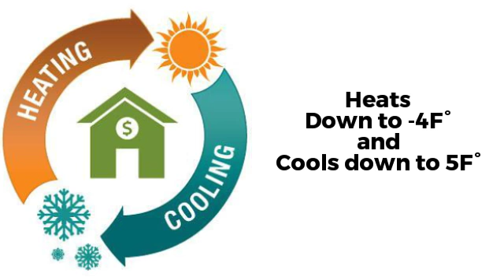AirCon Remotes & Mini Split System in Minisplitwarehouse.com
AirCon Remotes & Mini Split System in Minisplitwarehouse.com Looking for a AirCon Silver Series Mini Split Original Remote Control. Price: $79.99 ex. tax. and  AirCon 12000 Btu 21 SEER 220V Mini-Split Heat Pump. Price: $799.99 ex. tax.